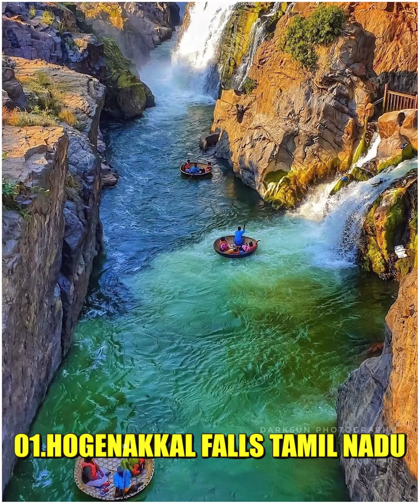भारत की 10 सबसे सुंदर जगह जहाँ करोड़ों विदेशी आते हैं हर साल 😍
Queries Solved :-
Fact,
Facts,
Amazing Facts,
Most Amazing Facts,
Psychology,
fact video,
indian facts,